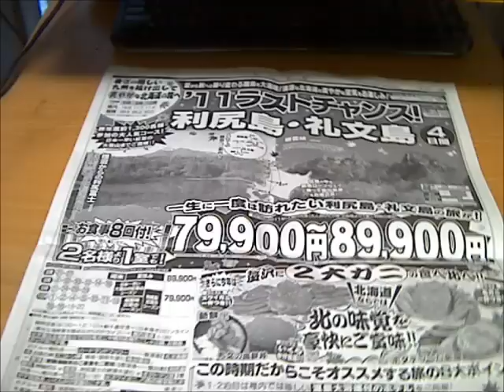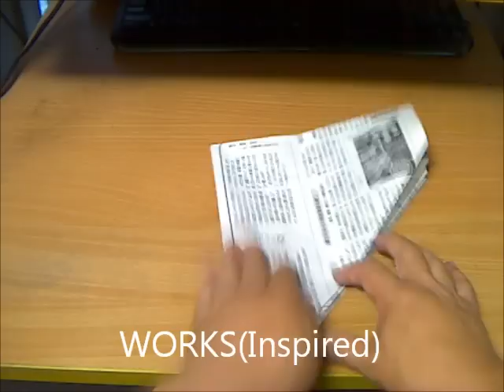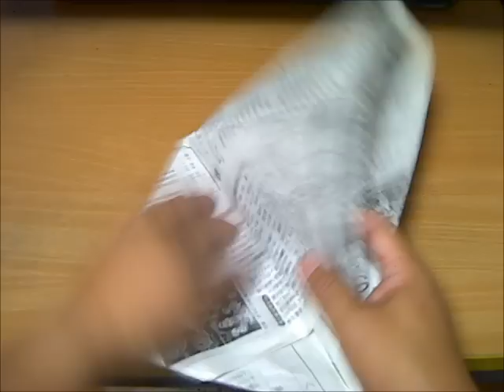新聞紙クラッカー gun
新聞紙でつくる折り紙です。実際に鉄砲のような派手な音がしますので、お子さんが喜びます。